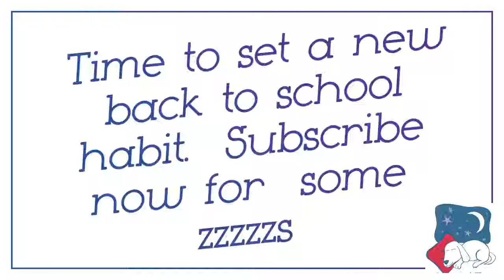Time to set a new back to school habit. Subscribe now for some zzzzzs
Back to school means doing all you can to make the school year go smoothly.